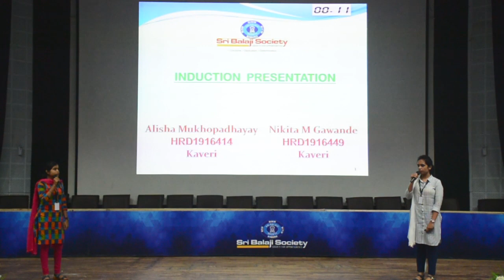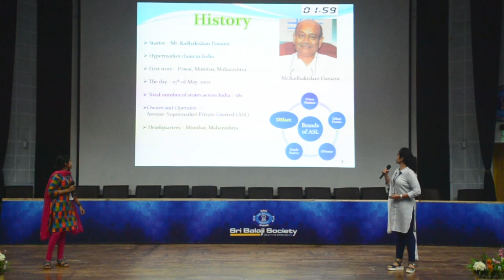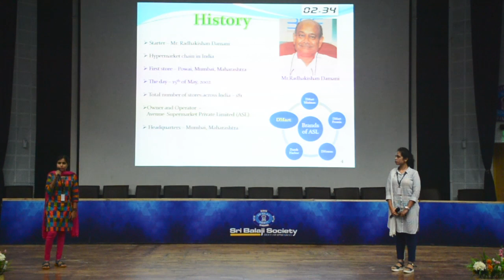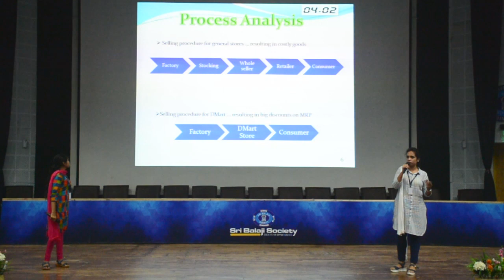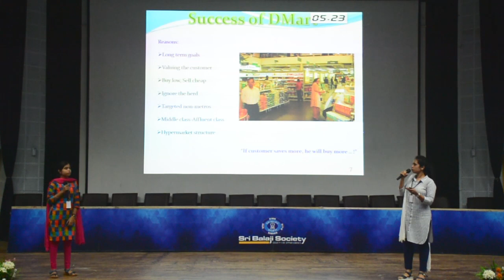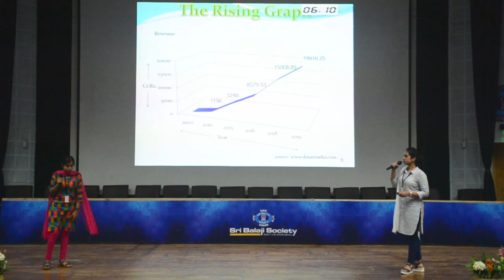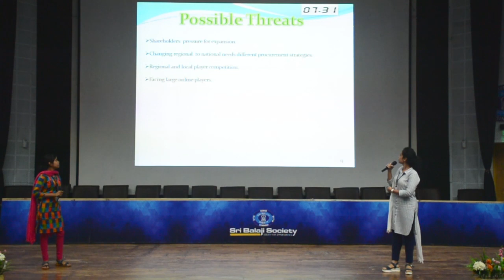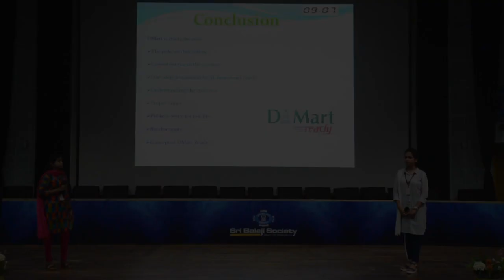Sri Balaji Society Induction presentation 2019 : CASE STUDY ON RISE OF D-MART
Topic : CASE STUDY ON RISE OF D-MART